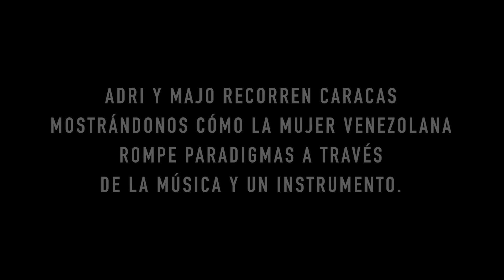DESTAPANDO UN PAÍS DE ORGULLO - CAPÍTULO 2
CARACAS, Rompiendo los esquemas de la música.

Adriana Marval, Chica Polar 2022 y María José Castejón, músico y
percusionista venezolana, recorren Caracas mientras repasan la historia musical de Majo y esa extraordinaria capacidad de la mujer venezolana de romper paradigmas en distintos ámbitos.
Las maracas, un instrumento único, delicado y potente, se convierten en la excusa perfecta para este encuentro que acerca a estas dos mujeres que cada día aportan a nuestro país.
Sigue destapando el orgullo por nuestras mujeres, nuestros paisajes y nuestra gente. Destapa tu Polarcita y disfruta de todos los capítulos de nuestra serie.

Con el talento de:
Adriana Marval, Chica Polar 2022
María José Castejón, músico y percusionista venezolana.
Concepto de campaña: FCB RG2, La Web Mercadeo Interactivo (@loquenosgusta)
Escrito por: Sony Avila, CCO La Web Mercadeo Interactivo
Dirigido por: Andrés Avellaneda, Kawai Corp
Agencia: La Web Mercadeo Interactivo
Casa Audiovisual: Kawai Corp